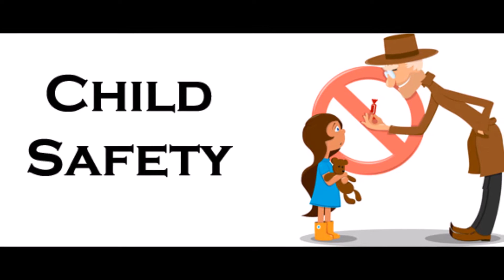Child Care Part - 2 (GOOD TOUCH BAD TOUCH) குழந்தை வளர்ப்பு பகுதி - 2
Greetings. Today, I spoke about good touch, bad touch, child abuse. I gave some ideas to prevent our children from strangers. Must watch and share this to your friends and family members too. We have to support and make them a good citizen!